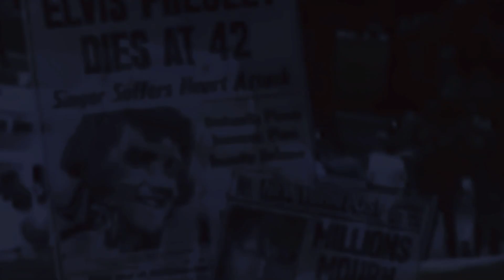Elvis Presley: Born Again is a fan-made concept movie trailer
this edited fan made movie trailer owned by me That one guys edits (daniel mcdermott)

Elvis is a 2022 epic biographical drama film co-produced and directed by Baz Luhrmann, who co-wrote the screenplay with Sam Bromell, Craig Pearce, and Jeremy Doner. It chronicles the life of the American rock and roll singer and actor Elvis Presley under the management of Colonel Tom Parker.

Luhrmann watched Austin Butler's Elvis audition and, despite previously considering bigger stars for the role, the director found the perfect star for his Elvis biopic. “What I heard vocally, and more importantly, what I saw emotionally, was something that simply couldn't be ignored,” Luhrmann said.

creators of the movie Elvis 2022.
Warner Bros. (presents)
Bazmark Films.
Roadshow Entertainment.
The Jackal Group.
Whalerock Industries.

LAWS AND RIGHTS.

All songs were sung by Elvis Presley.

lyricists: George David Weiss, Hugo Peretti, Luigi Creatore, Jerry Leiber, Mark James, Dennis Linde, Carl Perkins, Mac Davis, Baker Knight, Earl Brown, Tommy Durden, Roy Turk, Otis Blackwell, Elvis Presley, Arthur Crudup, Thomas A. Dorsey, Mickey Newbury, Mosie Lister, Ken Darby, Doc Pomus, Georges Ulmer, joy byers, bobby russel, arthur gunter, richard kruspe, wayne carson, johnny christopher, terry matlin, charles e. king, pierre delanoe, ira stanphil, ma rainey, marty robbins, james b. coats, johnny hathcock, ray winkler, fred wise, jimmy reed, bill trader, lloyd price, Jerry Leiber and Mike Stoller, claude demetrius, hy zaret, Dallas Frazier, james taylor, kal mann, kui lee, dottie rambo,

Sillerman and his company CKX Inc. Lisa Marie Presley retained 15% ownership in Elvis Presley Enterprises,

EPE also still holds the publishing rights to all of the songs recorded by Elvis, which equals around 700, as they were partly owned by Elvis through his various publishing companies. Therefore, the publisher's royalties for his songs are still earned by the EPE, as these were not sold to RCA.

END SONG.

I Remember Elvis Presley (The King Is Dead)" is a song co-written by Dick Bakker, Eddy Ouwens and Dunhills, performed by Ouwens under the name of Danny Mirror. The song was dedicated to Elvis Presley stating he is the one and only king." It reached number 4 in the UK Singles Chart in October 1977.

i do not have not and have never thought of making revenue off any of my work all money and rights reserved by song writers singers owners and movie actors actresses movie editors producers so onforward.

audio soundtrack for Elvis 2022: Baz Luhrmann and Anton Monstead